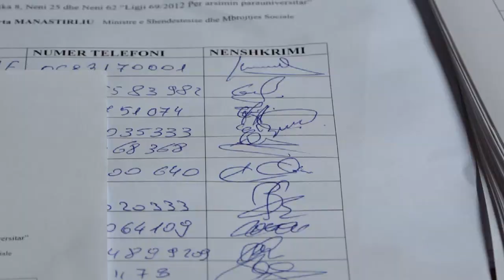Prindërit e nxënësve të shkollës “Emin Duraku”,paralajmërojnë protesta deri në bojkot,ja arsyeja